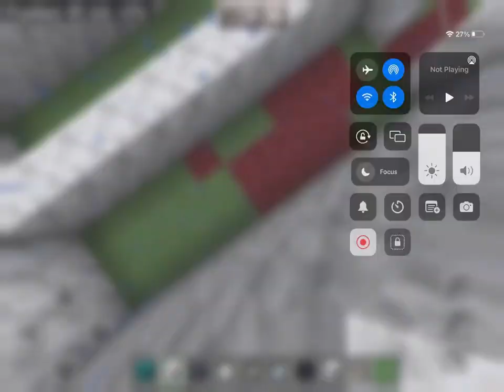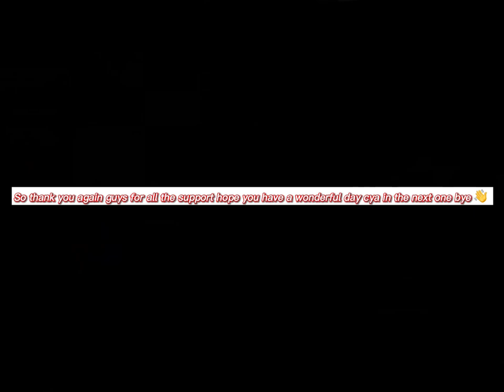Police station build time lapse (minecraft)